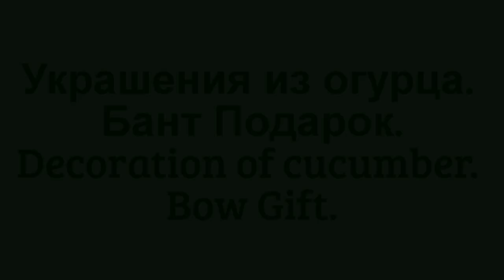Украшения из огурца. Бант. Decoration of cucumber. Bow. Украшения из овощей!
My group on Facebook
Белые медведи купаются. Новосибирский зоопарк.